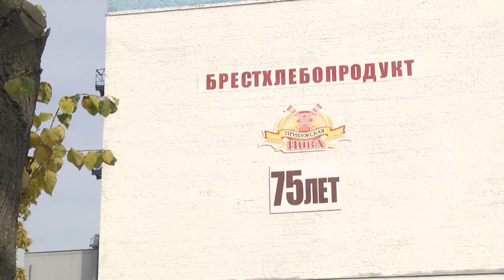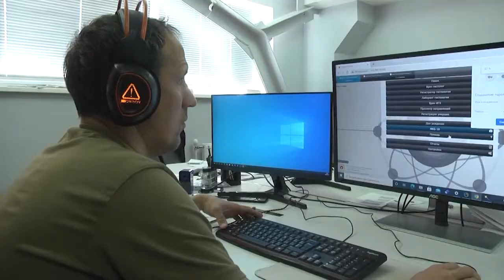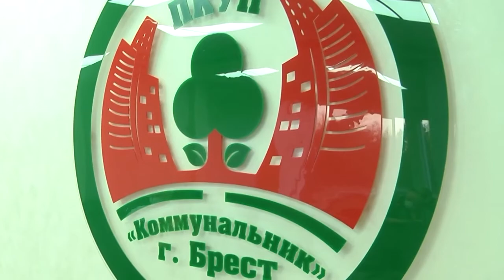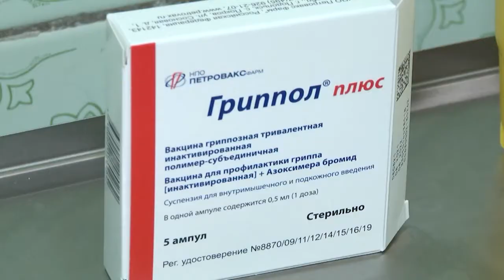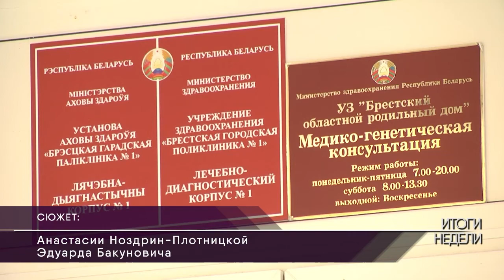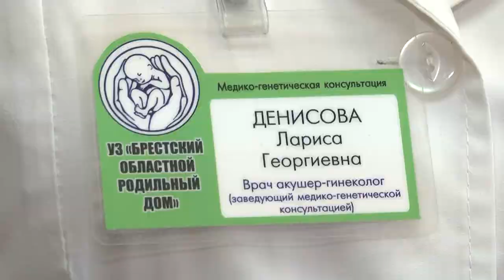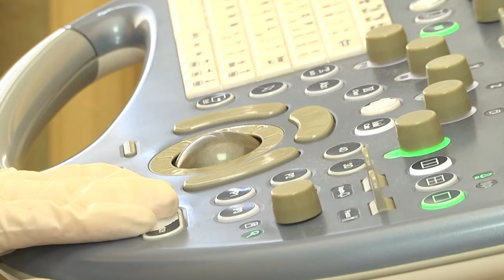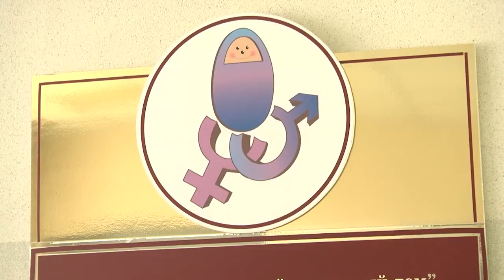2021-10-23 г. Брест. Итоги недели. Новости на Буг-ТВ.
Экономические перспективы г. Бреста. Журналист А. Ноздрин-Плотницкая. Оператор А. Воронин
КУП «Брестжилстрой»:   условия труда в осенне-зимний период,   преференции, жильцов,   планы на перспективу. Журналист И. Левчук. Оператор А. Воронин
COVID-19:цифры, мнения, советы и рекомендации. Журналист И. Левчук. Оператор А. Щерба. Э. Бакунович
ЭКО - бесплатно: работа программы в г. Бресте. Журналист А.Ноздрин-Плотницкая. Оператор Э. Бакунович
Расширенные ярмарки-распродажи - 2021. Журналист И. Левчук. Оператор А. Воронин